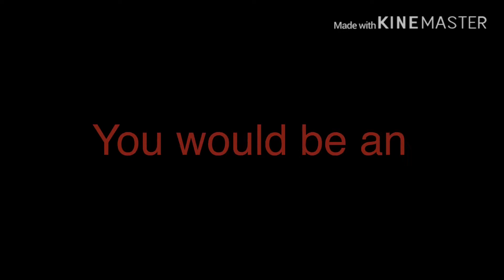Angry Too - GLMV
Here is a GLMV of Angry Too!